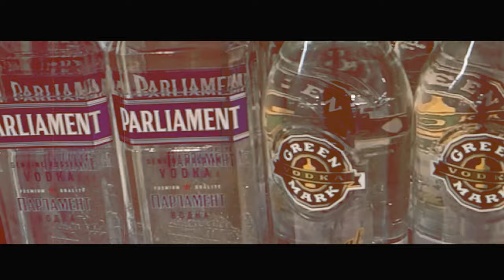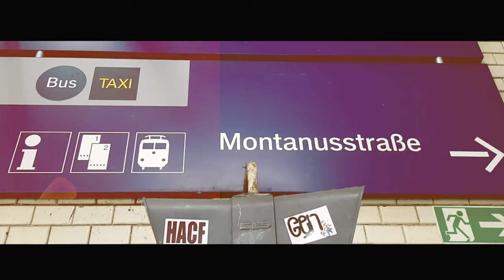Mach die Leinen los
Planetmaus .mit dem Song *

Produzenten by :
Mathioudakis.K
Ali.Nabil
Noizlab

Mix by :
Noizlab

Master by :
Noizlab

Video created by :
Mathioudakis.K